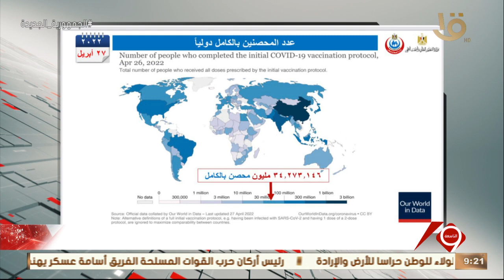نشرة التاسعة | الصحة: معدل التطعيم ضد كورونا 79.53 جرعة لكل 100 مواطن